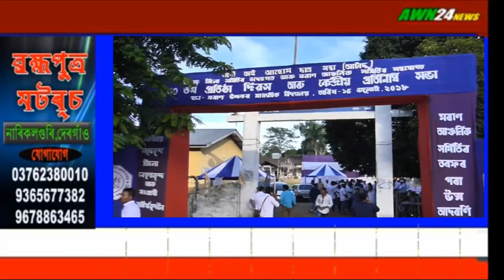মৰানত আটাছুৰ ৩০ তম্ প্ৰতিষ্ঠা দিৱস,awn24 news